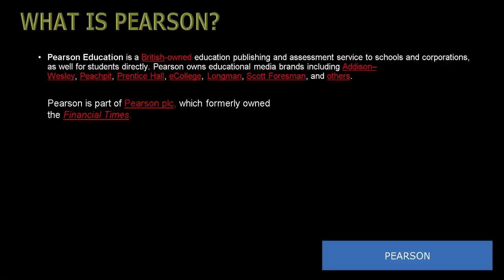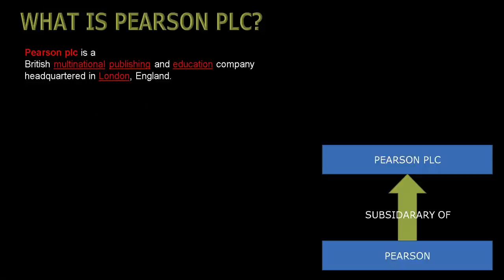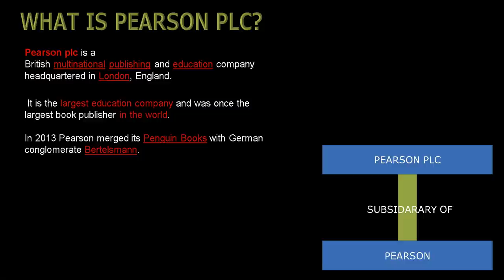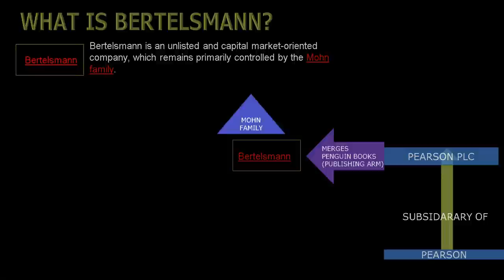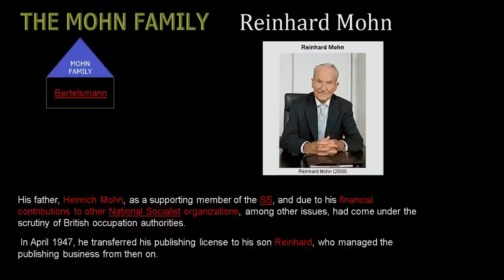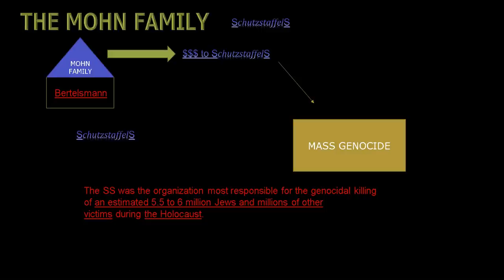THE MOHN FAMILY & Pearson Education